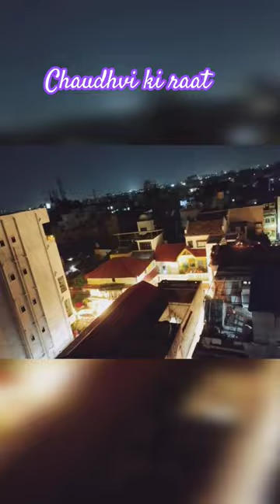chaudhvi ki raat